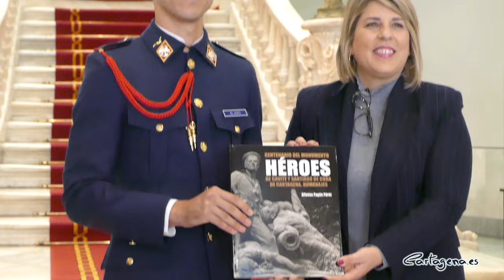La alcaldesa de Cartagena recibe a los alumnos de la Academia General del Aire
La alcaldesa de Cartagena, Noelia Arroyo, ha recibido a alumnos del primer curso de la Academia General del Aire de San Javier en el Palacio Consistorial.

La regidora ha querido darles la bienvenida a la ciudad, resaltando la relación estrecha que esta mantiene con la academia: “Estáis en San Javier, muy cerca, y eso nos hace sentir la academia como nuestra. Aquí vais a sentir el cariño de los cartageneros, sentimos a la AGA como si fuera parte de la familia”.

Por parte de la Academia General del Aire, han acompañado a los alumnos el teniente-coronel Joaquín Aguirre, jefe de estudios; y el capitán Manuel Sanz, jefe del primer curso. A través del cadete Rubén Álamo los militares han querido destacar el patrimonio cultural de la ciudad y los eventos deportivos, como la Ruta de las Fortalezas, en la que participan.

El acto se ha completado con una foto de familia en las escaleras del Palacio Consistorial, y con un intercambio de regalos entre ambas instituciones. La Academia General del Aire ha dado como obsequio una fotografía de la Patrulla Águila en vuelo. Y la alcaldesa con el libro 'Centenario del Monumento Héroes de Cavite y Santiago de Cuba de Cartagena. Homenajes', de Alfonso Pagán.